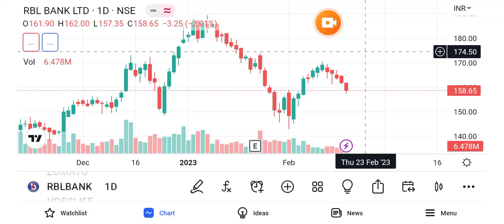rbl bank share news || rbl bank share latest news || rbl bank share target Feb